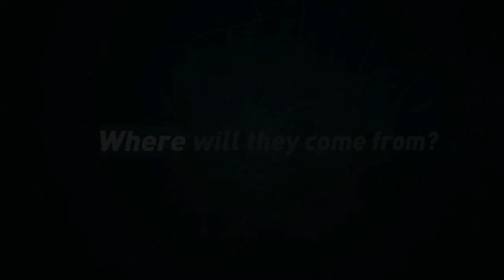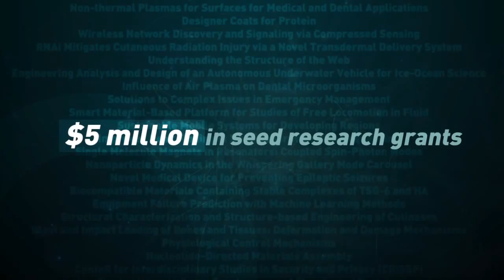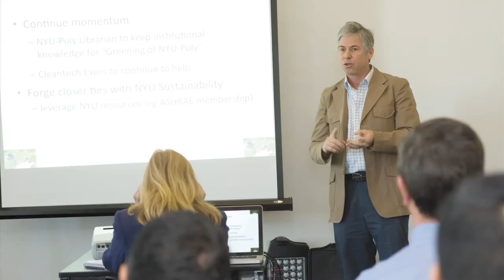The power of 2 - NYU and Polytechnic Affiliation